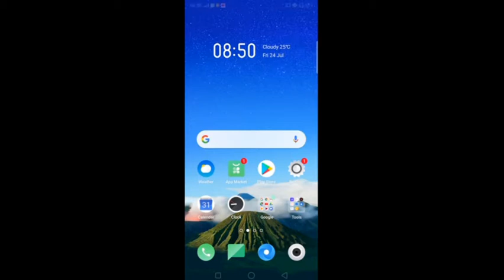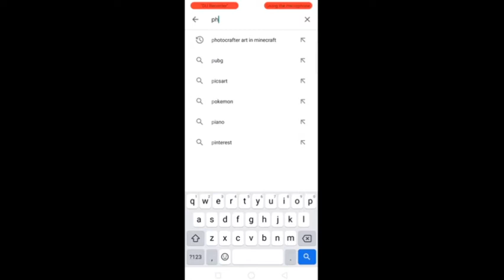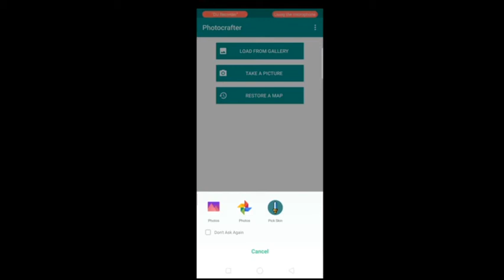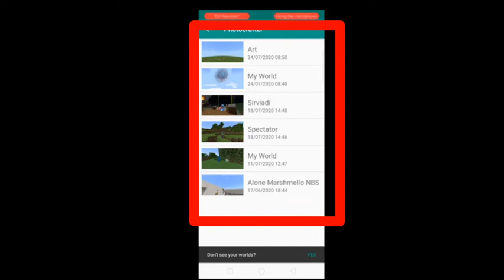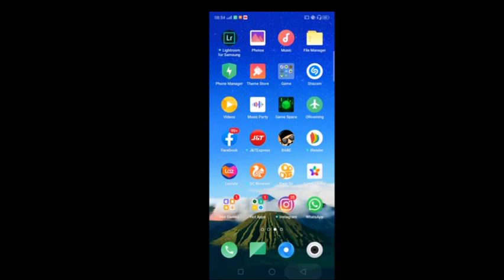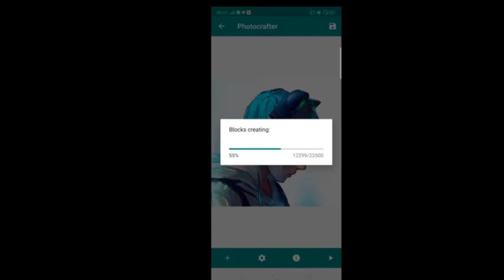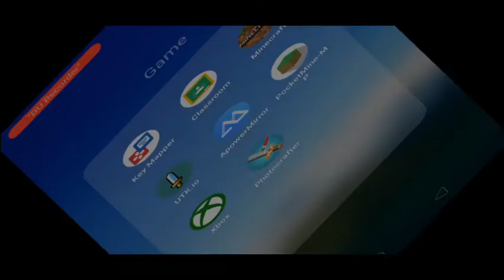Cara Membuat Lukisan Besar di Minecraft PE | Work 100% | Minecraft Indonesia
Tonton videonya sampai habis agar bisa tau caranya jangan di skip" agar kalian juga ngerti dengan tutorial yang saya buat kalau bisa membuatnya jangan lupa shere ke teman" kalian agar teman kalian juga bisa tau caranya.

Tag aja :
minecraft tutorial,minecraft minecraft pixel art tutorial,minecraft pixel art anime,cara membuat lukisan besar di minecraft pe